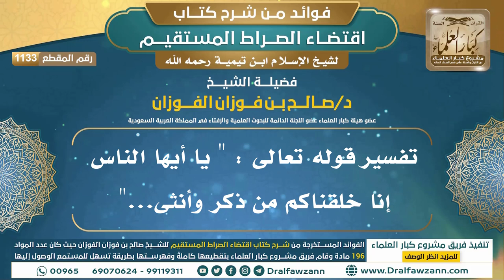[1133] تفسير قوله تعالى : " يا أيها الناس إنا خلقناكم من ذكر وأنثى..." I الشيخ صالح الفوزان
"[1133] تفسير قوله تعالى : "" يا أيها الناس إنا خلقناكم من ذكر وأنثى...""

ولتنزيل الملفات الصوتية والمرئية والصور والفهرسة يرجى الضغط على:
للاطلاع على مكتبة الشيخ للفتاوى
السيرة الذاتية :
للاشتراك في قناة الشيخ صالح الفوزان

رئيس الفريق
لمشروع كبار العلماء